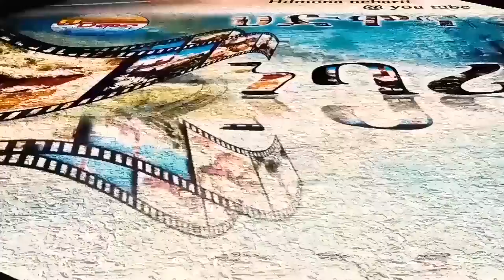HDMONA - ኣመል ብ መርሃዊ ተኸስተ Amel by Merhawi Tekeste (Mokbaeti) New Eritrean Comedy 2019